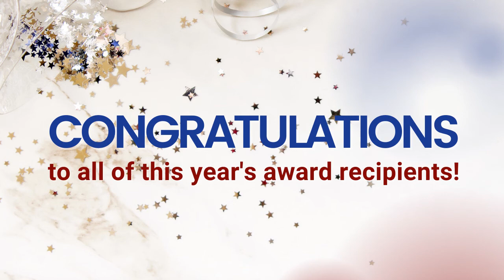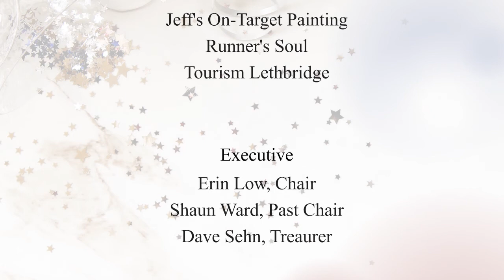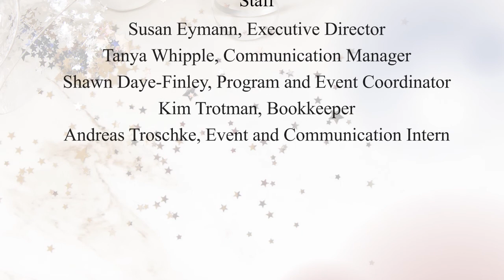Lethbridge Sport Council Achievement Awards 2020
Recognizing achievements in 2020 of our local Lethbridge Sport Community.